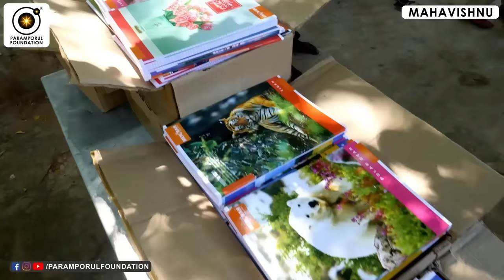அருட்கண் திறந்தால் என்ன நடக்கும்? Power of Third Eye or Divine Eye in Spiritual Healing!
For daily Annadhanam & Other Charity Activity Contributions:

NAME : PARAMPORUL FOUNDATION
AC NO : 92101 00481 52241
IFSC: UTIB0000210
SAVINGS TRUST AC
AXIS BANK